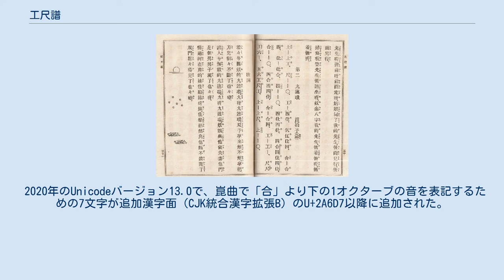工尺譜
工尺譜（こうせきふ）は文字譜の一種で、中国・朝鮮・日本など、漢字圏の国々で広く行われていた楽譜の表記法。
 漢音の「こうせきふ」が正式の読みであるという人もあるが、『大漢和辞典』『漢辞海』はいずれも「工尺」の読みを「コウシャク」としている。
 工尺譜の起源、また譜字から工と尺の2文字を取って名称とした理由や経緯については、よくわかっていない。
 1900年に敦煌で発見された「敦煌琵琶譜」(933年ごろの写本)には、工尺譜とよく似た記譜法「唐代燕楽半字譜」が使われていた。
宋の時代の工尺譜は姜夔『白石道人歌曲』に見られ、また沈括『夢渓筆談』の補筆談、張炎『詞源』や『事林広記』に説明されているが、後世のものにかなり近づいていた。
 宋時代には俗字譜といって特別の記号を使って書かれることがあった。
この記号は現在のところUnicodeには未収録だが、追加多言語面への追加が提案されている。
 日本でも工尺譜は、江戸時代に大流行した明清楽を通じて民間に普及した。
日本の大衆音楽においては、明治末年まで、工尺譜はポピュラーな記譜法であった。
 西洋音楽の普及にともない、中国では中華民国以降、日本では大正時代以降、工尺譜はすたれ、西洋伝来の五線譜や数字譜に取って代わられた。
中国の伝統音楽では、楽器や音楽のジャンルごとにさまざまな記譜法が使われていた。
工尺譜もそのひとつで、主に民間の通俗音楽などの楽譜として東洋諸国で広く使われた。
 リズムを表記した工尺譜の例。
1894年刊『明清楽之栞』より リズムの表記は、句読点や傍点で表す。
また、1オクターブ高い音は、漢字の左側に人偏を付ける。
その他、時代や地域によって、細かいローカルルールがある。
 過去の東洋の音楽では、琴や三味線などそれぞれの楽器ごとに独自に特化したタブ譜を使うのを常とした。
工尺譜は楽器や楽曲のジャンルを問わず共用され、習得も容易だったため、民間の通俗音楽で広く用いられた。
 工尺譜の発想は、西洋の数字譜とよく似ている。
日本ではピアノなどの楽譜は絶対音高を表す五線譜であるが、大正琴やハーモニカは今も数字譜を使うことが多い。
数字譜は「ド、レ、ミ、ファ、ソ、ラ、シ」をそれぞれ「1、2、3、4、5、6、7」と表記する。
工尺譜は、洋数字の代わりに漢字を使って音の高さを表すが、工尺譜は西洋の数字譜より歴史が古く、また西洋音楽とはまったく別個に発生したものである。
 現在も沖縄音楽の三線の楽譜は、五線譜ではなく工工四（くんくんしー）という工尺譜に似たタブ譜を使用する。
工工四は工尺譜そのものではないが、その発展型のひとつである。
 『明清楽之栞』1894年刊より 江戸時代から明治にかけて日本で流行した清楽では、工尺譜のそれぞれの字を、次のように唐音で読んでいた。
読み仮名は本によって微妙に異なる。
 音高が1オクターブ高い場合は漢字にニンベンを、2オクターブ高い場合はギョウニンベンをつけるが、読み仮名は同じままである。
 工尺譜の記号は基本的に漢字そのものであるので、Unicodeでは特別の領域が設けられていない。
2009年のUnicodeバージョン5.2で、粤曲で1オクターブ上の音を表すための行人偏つきの字が2字追加されている(U+9FC8, 9FC9)。
崑曲で使われる行人偏の別の2文字について追加提案がなされている。
 2020年のUnicodeバージョン13.0で、崑曲で「合」より下の1オクターブの音を表記するための7文字が追加漢字面（CJK統合漢字拡張B）のU+2A6D7以降に追加された。